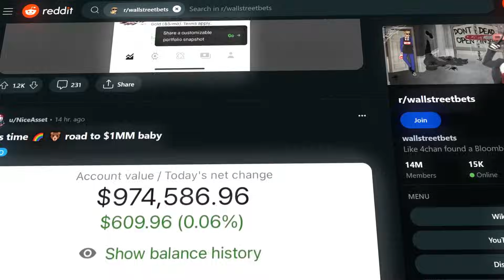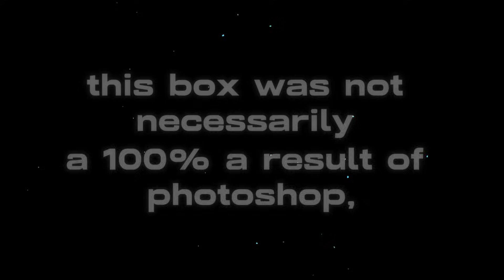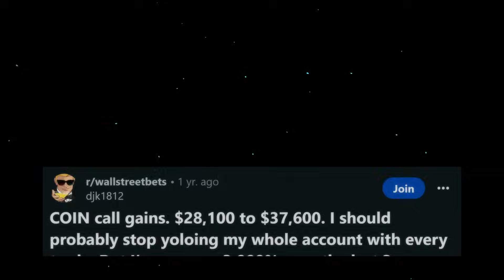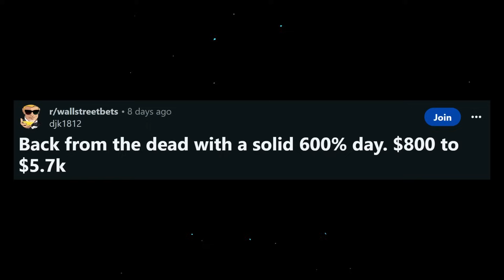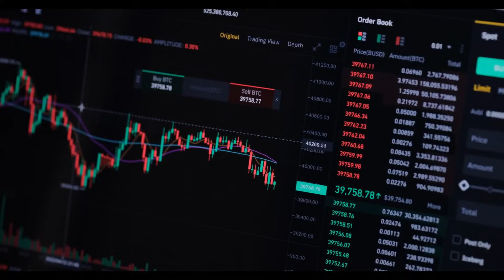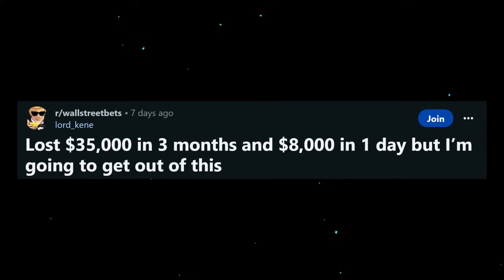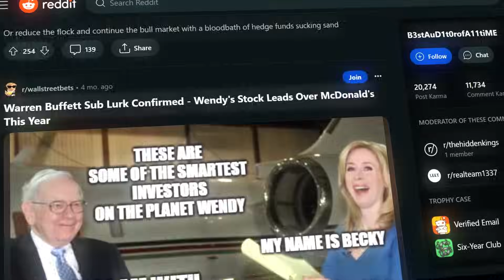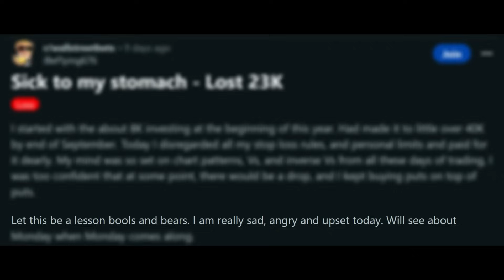The SPOOKIEST WallStreetBets Trades of HALLOWEEN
Get 8.1% APY for 3 months and up to 15 Free Stocks with a qualified deposit when joining moomoo US

Halloween is fast approaching, and Wallstreetbets is getting spookier by the day... Get ready to dive into the most jaw-dropping and bone-chilling trades of the month!